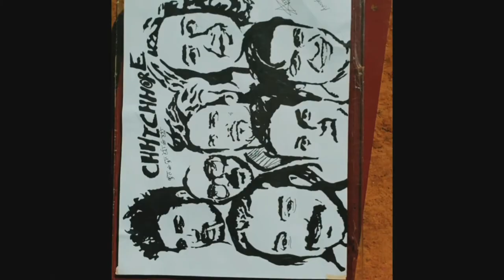Teaser of drawing of Chhichhore movie | Stencil art | All the members of Chichhore|Sushant/Sharddha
hi guys,
all members of chhichhore movie on a sinle paper.